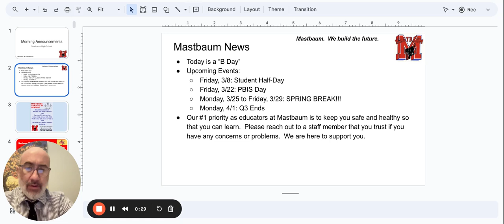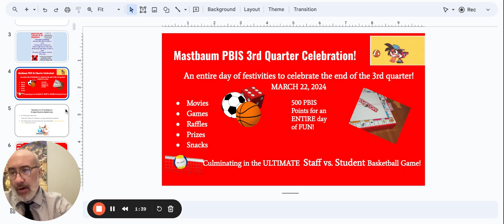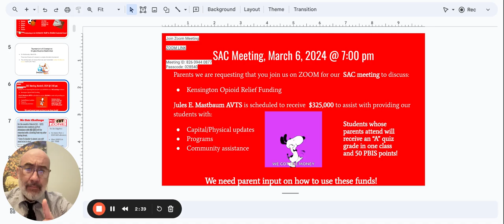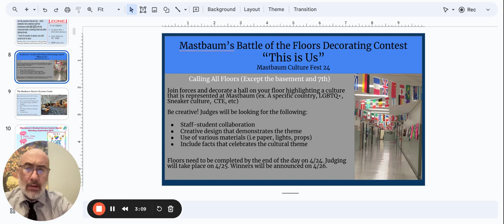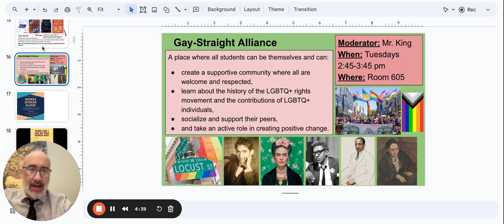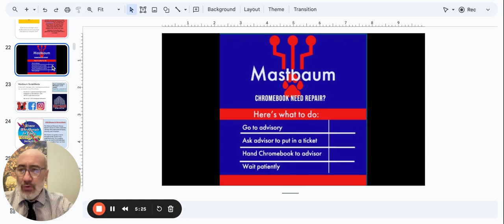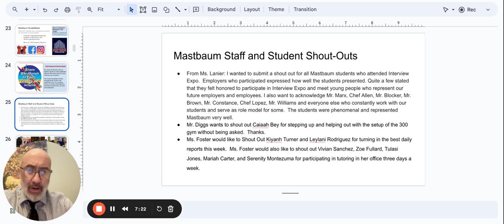Morning Announcements Google Slides 5 March 2024